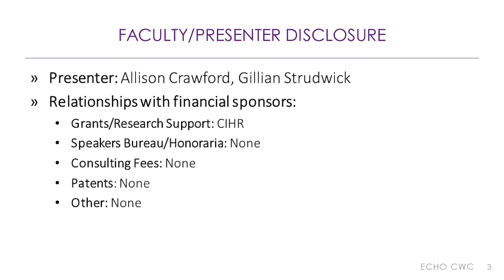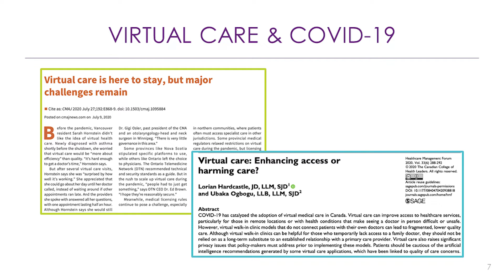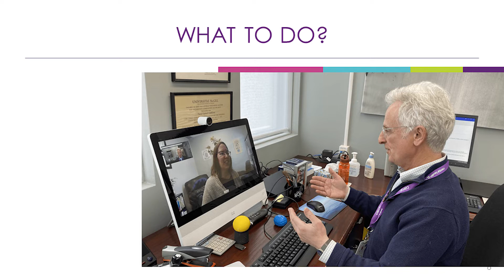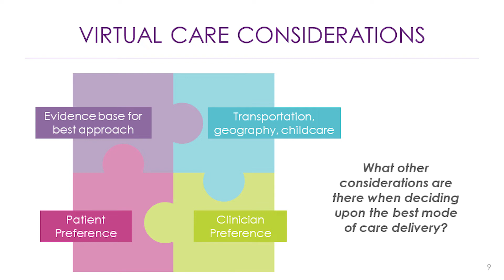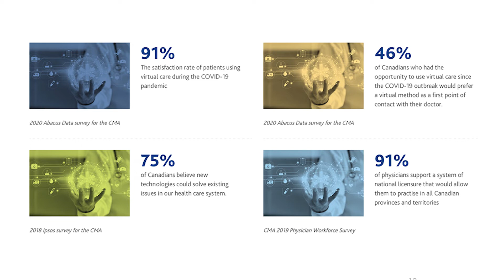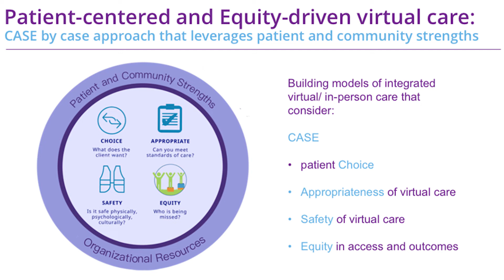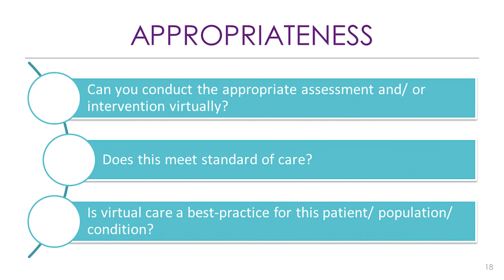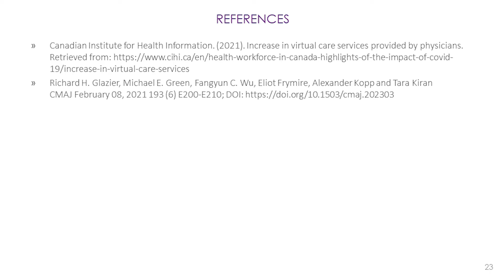From Virtual VERSUS In-person Care to Virtual AND In-Person Care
ECHO Coping with COVID at CAMH presents recordings of didactic lectures from weekly virtual sessions that focus on promoting resilience, providing skills and resources, and supporting overall mental wellbeing amongst healthcare providers and residents currently supporting the COVID pandemic. THIS SESSION: Dr. Allison Crawford and Dr. Gillian Strudwick discuss evidence-based approaches to collaboratively recommending virtual or in-person healthcare.